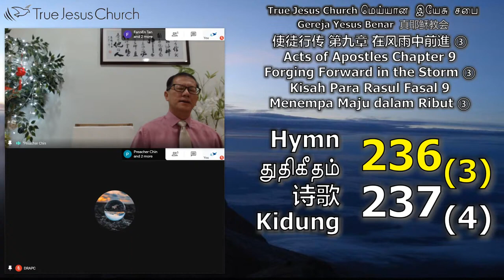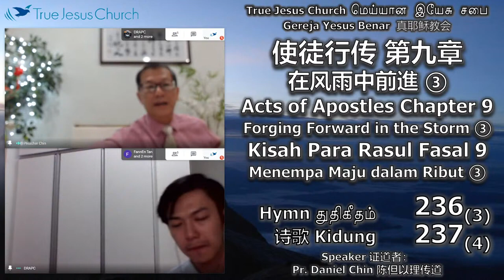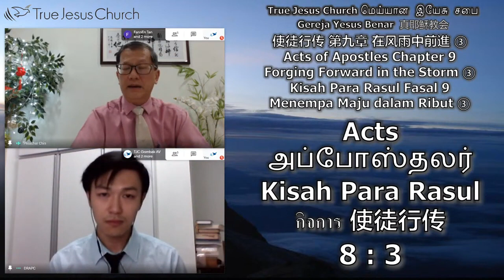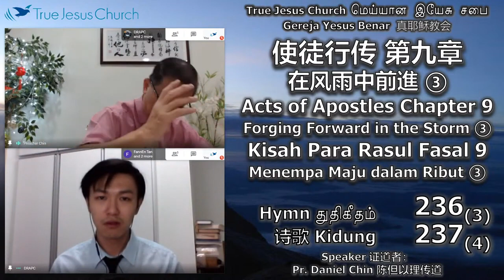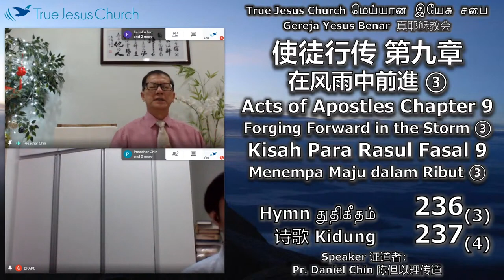26. Acts of Apostles Chapter 9 Forging Forward in the Storm (3)